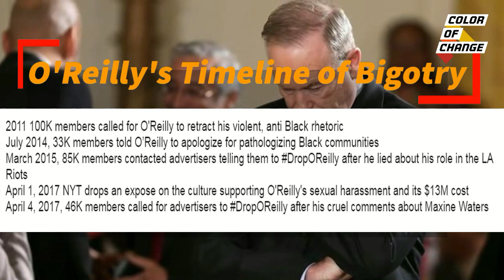Bill O'Reilly is done.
This is what happens when you join forces with Color Of Change to DropOReilly. Turning our presence into power.